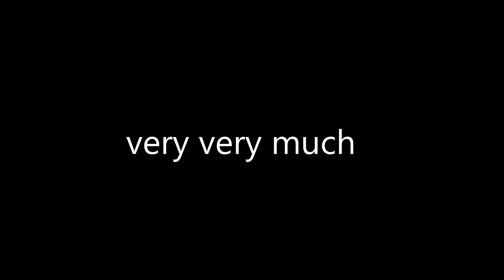Caleb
My New York nephew Caleb Friedberg.